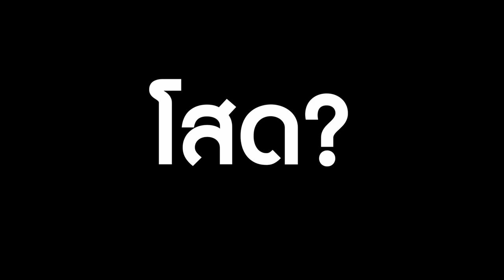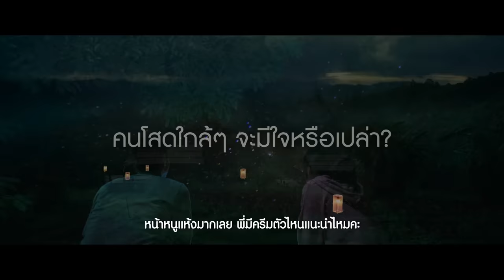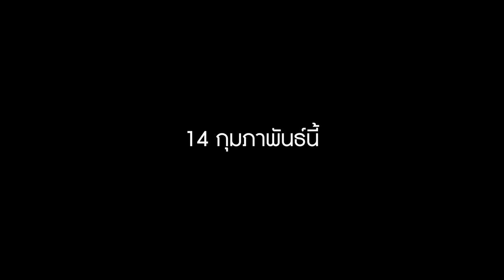ตัวอย่าง Low Season สุขสันต์วันโสด (Official Trailer)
ถึงเวลารีสตาร์ทหัวใจ ออกไปตะโกน "สุขสันต์วันโสด"
กับตัวอย่างเต็มของ#LowSeason

เคยตั้งคำถามกับตัวเองไหม ว่าทำไมเราถึง ‘โสด’
บางคนโสดเพราะขี้บ่น
บางคนโสดเพราะเจ้าชู้
บางคนโสดเพราะไม่แมส
แต่กับ หลิน (พลอย พลอยไพลิน ตั้งประภาพร) เธอโสดเพราะ “เห็นผี”
เมื่อหัวใจโดนเทก็เลยเซไปหาทางเยียวยา…

“เริ่มที่ไหนจบที่นั่น” นั่นคือเหตุผลที่ทำให้ “หลิน” ขอลุยเดี่ยวจัดทริปรักษาแผลใจ ณ กิ่วแม่ปาน จนได้เจอกับ “พุธ” (มาริโอ้ เมาเร่อ) นักเขียนบทไอเดียตัน ที่ทั้งรักคุด-งานสะดุดจนต้องออกมาหาแรงบันดาลใจเพื่อโปรเจกต์หนังผีเรื่องใหม่ของเขา ที่จำเป็นต้องใช้ “คนเห็นผี” มาช่วย
การผจญภัยในช่วงชีวิตโลว์ ๆ ของทั้งสองจึงเริ่มขึ้น กลางบรรยากาศหุบเขาในโฮมสเตย์รวมพลคน “เพิ่งโสด” แบบไม่ได้นัดหมาย ทั้ง นุ่น (ศกลรัตน์ วรอุไร), วิทยา (ณฉัตร จันทพันธ์), พี่อ้อม (ศรีพรรณ ชื่นชมบูรณ์), พี่โอม (อัครินทร์ อัครนิธิเมธรัฐ) ที่พวกเขาจะขอมาเปลี่ยนช่วงฤดูโลว์ให้กลายเป็นฤดูเรา จะเปลี่ยนความเศร้าให้กลายเป็นความรัก...เตรียมกระเป๋าให้พร้อมแล้วออกเดินทางไปพัก (ใจ) ด้วยกัน#LowSeason
13 กุมภาพันธ์ นี้ ในโรงภาพยนตร์